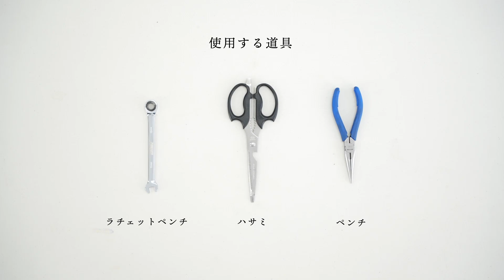US-0152 アストロフラップペダル・ドライブ チェーンケーブルの取り換え方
下記に付属するフラップフィンドライブと同様の商品です。
US-0123 アストロフィッシャー360フラップペダル
US-0120 アストロフィッシャー348フラップペダル（レッド×ブラック）
US-0121 アストロフィッシャー348フラップペダル（オリーブ×カーキ）

CAPTAIN STAG HP